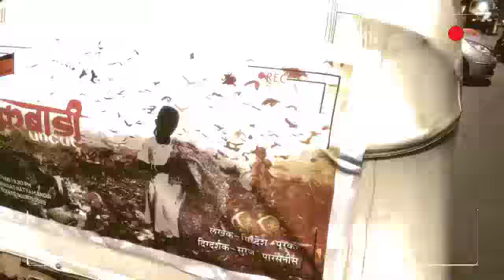कबाडी Uncut | Riksha Promo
कबाडी Uncut | 27 Feb | Bharat Natya Mandir | 9.30pm | 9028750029